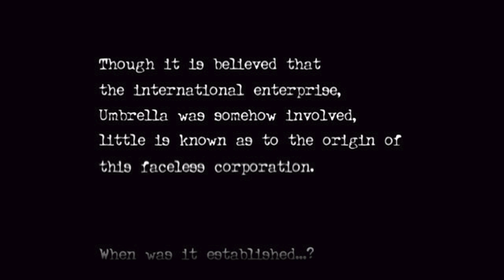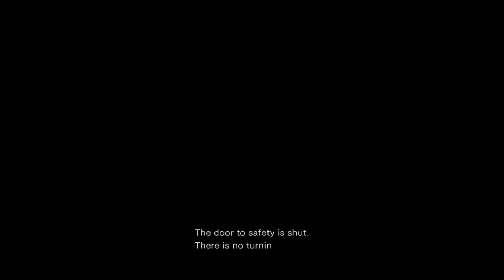Resident Evil 0 #1: I Did It Before, I Can Do It Again